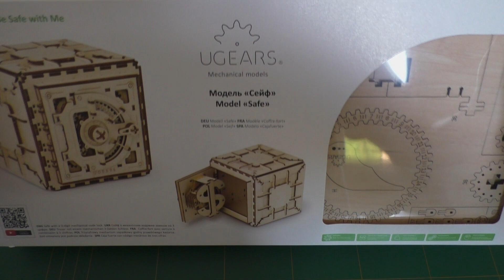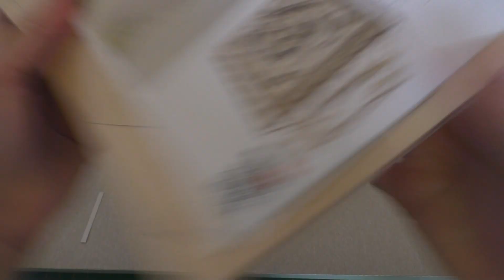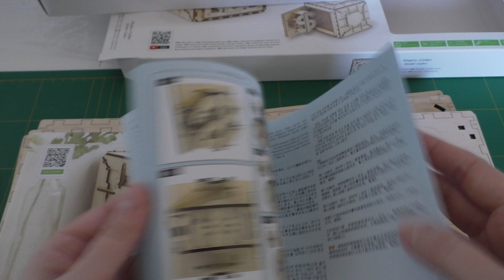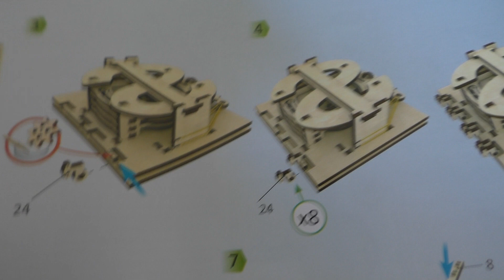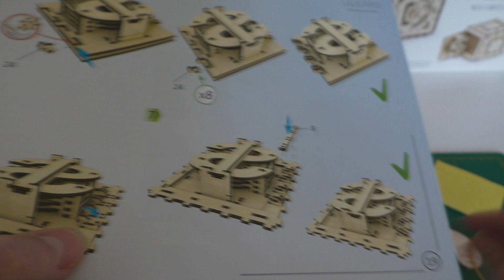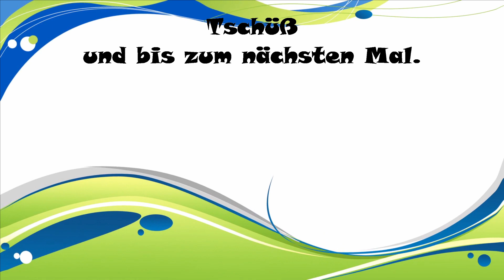Holz Tresor zusammenbauen